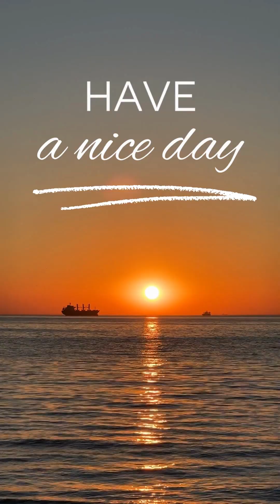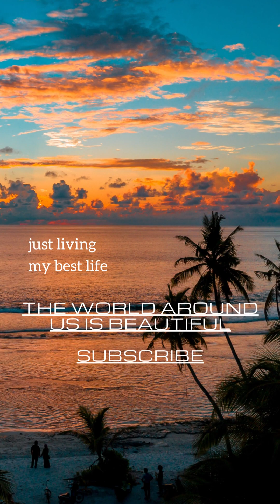THE WORLD AROUND US IS BEAUTIFUL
Животные, изменившие мир. Кошка! Я всё ещё хищник!
Этот зверь живет рядом с нами уже тысячи лет, но до сих пор остается одним из самых загадочных на планете. Нас удивляют его привычки, образ жизни и то, как виртуозно он умеет манипулировать нами, людьми. Ученые даже до сих пор спорят — кто кого приручил: мы его его или он нас. Конечно же, это кошка — обаятельная, таинственная и полезная. И она без сомнений одно из тех животных, которые изменили мир.
Как выглядел общий предок кошки и собаки? Зачем кошкам усы и волосы в ушах? Как далеко уходят домашние кошки, гуляющие на улице? И как кошки манипулируют нами?